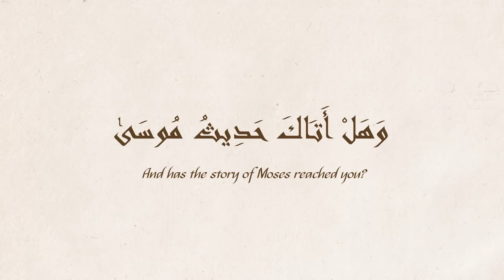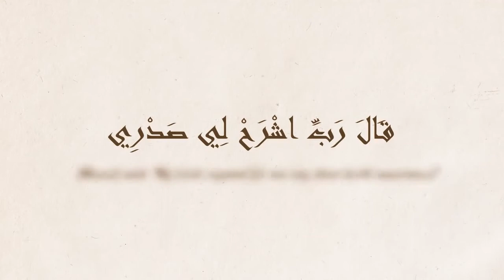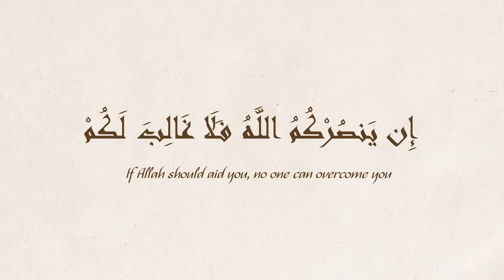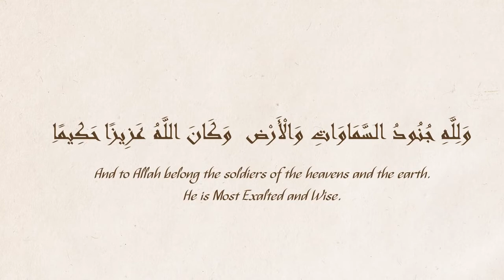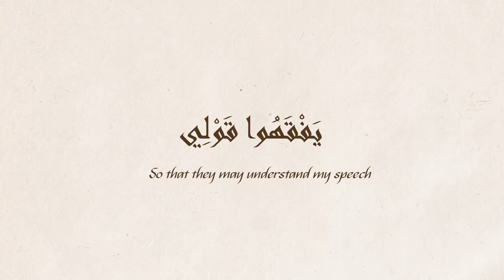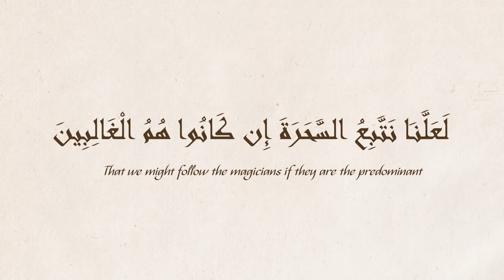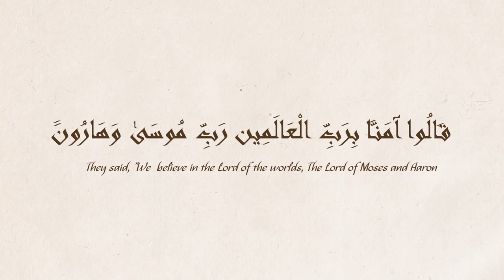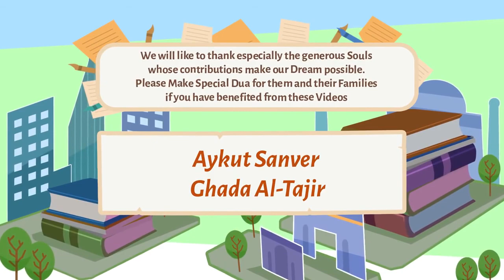Story of Prophet Musa AS illustrated Nouman Ali Khan